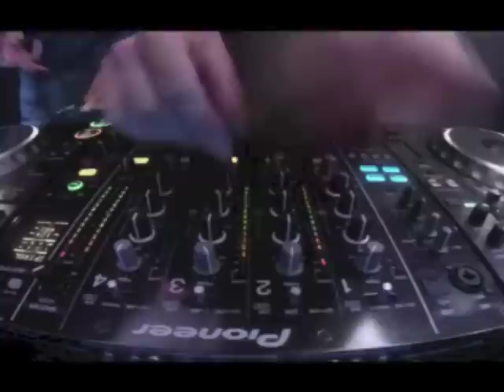Gorgon City Deep House 60 Minute set from DJ Mag HQ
Gorgon City brought the sounds of Deep House to DJ Mag HQ.
They played tracks from the like of Route 94 - Storm Queen Remix, Yousef - I see by yourself (Shadow Child Remix), Dusky - Breathless, Benediction - Hot Natured.